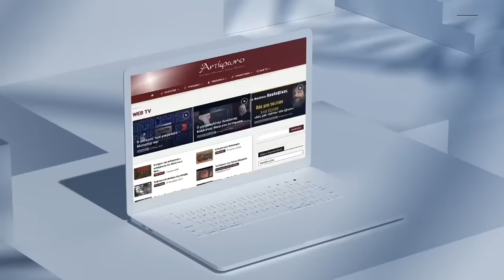Ο «Έλληνας» Ινδιάνος επίσκοπος Άσσου κ. Τιμόθεος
Ο «έλληνας» Ινδιάνος επίσκοπος της καρδιάς μας  Άσσου κ. Τιμόθεος μίλησε στον πολυχώρο gustav για την Ελλάδα και την ιεραποστολή στην Νότια Αμερική.